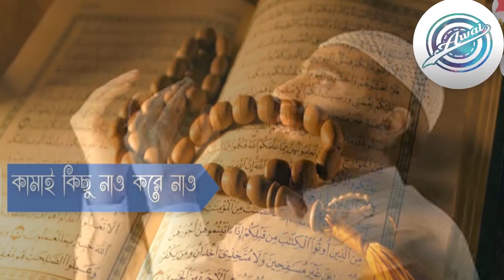এই মাহে রমজানের সেরা গজল , Bangla Islamic Song 2018 , Romjaner Gojol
এই মাহে রমজানের সেরা গজল , Bangla Islamic Song 2018 , Romjaner Gojol 2018
islamic gojol/islamic gan/awal1812